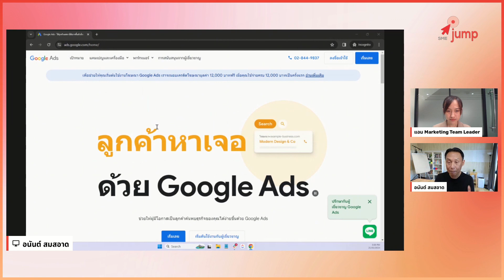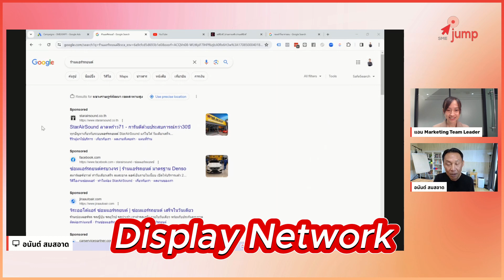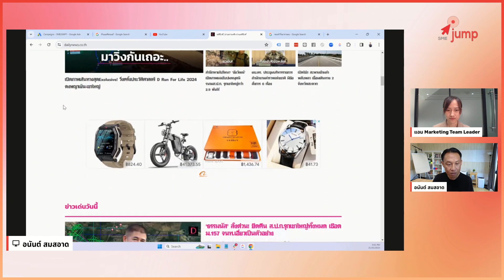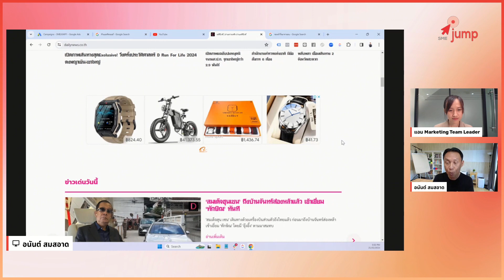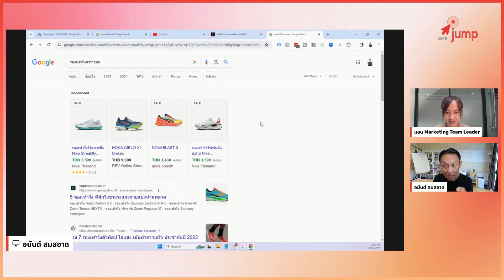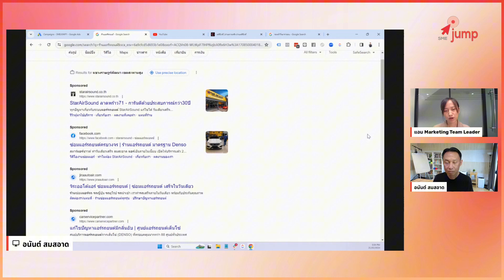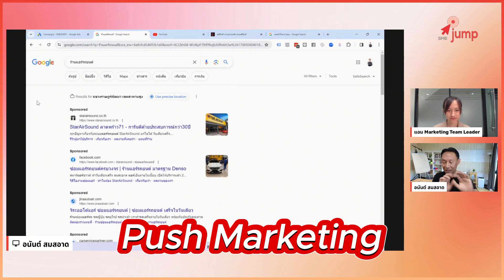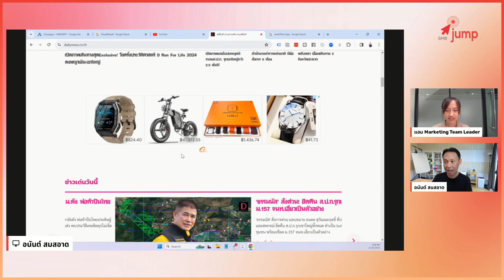Digital Marketing Insights EP1 : Google Ads Overview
Google Ads มีอะไรบ้าง โฆษณาออนไลน์ไม่ได้มีเพียง Search Ads อย่างเดียว แต่ยังมีโฆษณาที่หลากหลาย ทั้งภาพ GDN, YouTube, Shopping, Application
Google Ads เป็นแพลตฟอร์มที่มีประสิทธิภาพสำหรับการโฆษณาออนไลน์ ไม่ได้มีเพียง Search Ads อย่างเดียว แต่ยังมีรูปแบบโฆษณาที่หลากหลาย ทั้งภาพและวิดีโอ ซึ่งสามารถใช้เป็นโฆษณาเสริม หรือเป็นทางเลือกโฆษณา
อ่านบทความเพิ่มเติม เกี่ยวกับ Google Ads